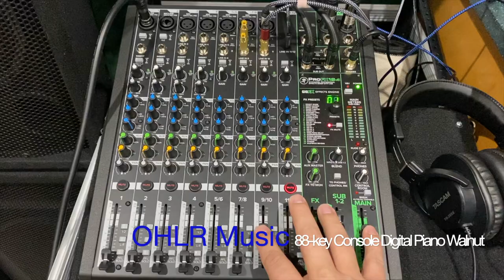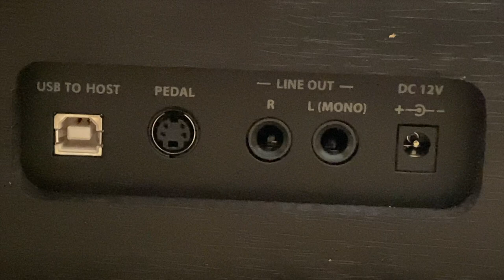Williams Rhapsody 2 88-key Console Digital Piano Review Click Link in Description to Buy (S01.EP32)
Please help us on the road to 10k and join the OHLR Music family now
Williams Rhapsody 2 88-Key Console Digital Piano

Williams Rhapsody 2 88-Key Console Digital Piano Walnut Review
(Purchased from Musician's Friend)

The Williams Rhapsody 2 digital piano fills your home or studio with impressive looks, great sound, realistic feel and plenty of features. Rhapsody 2 is built around 12 custom sounds crafted from a world-renown grand piano, vintage electric pianos, organs, strings, synths and more. The new and improved weighted keybed provides a higher standard in realistic response and feel. Modulation/FX control provides realistic rotary and vibrato effects on select instruments. Includes 12 demo songs, USB MIDI port, 2-track recorder, and convenient features such as split/layer, transpose, metronome, plus separate headphone and stereo out jacks.

FEATURES
Elegant PVC wood-like finish for great looks in any decor
88 hammer-action, fully weighted keys provides outstanding feel and response
12 high-definition custom sounds on 32 Mbyte sample ROM
- (2) Grand Pianos - Grand for classical performances and Bright for rock-n-roll
- (2) Electric Pianos
- (2) Organs
- (1) Nylon Guitar
- (1) Upright Bass
- (1) Electric Bass
- (1) Strings
- (1) Synth Pad
- (1) Vibes
Sustain and Sostenuto pedals for realistic playability
64-voice polyphony for deep, layered orchestrations
Modulation/FX control offers realistic rotary and vibrato effects on select instruments
Stereo system provides immersive sound
Intuitive control panel with easy-to-read blue LCD display
USB/MIDI connection, stereo outputs with 1/4 in. jacks
Headphone output for private practice
Music rest
Practice with a professional feel, order the Rhapsody today!
SPECIFICATIONS
Keyboard
Number of keys: 88 Key
Action: Hammer action
Key size: Full
Aftertouch / Velocity: Velocity Sensitive
Key Type: Piano-style
Sounds
Number of voices: 12
Polyphony (max): 64
Layers: Yes
Split: Yes
Connectivity
AUX input: No
MIDI connectivity: Over USB
Line output: Yes
Line input: No
USB Connectivity: Yes
Headphone jacks: 1
Pedal inputs: 2
Storage type: USB
Expandability available: No
Onboard Features
Recording/Playback No
Accompaniment styles: Not applicable
Preset songs: 12
Display: Panel control
Effects: Yes
Built-in speakers: Yes
Pitch bend/Modulation: No
Other controls: Not applicable
Other
Width: 54.1"
Height: 31.1"
Depth: 16.3"
Weight: 83.2 lb.
Power adapter: Included
Batteries: Not applicable
Stand or bench included: Stand